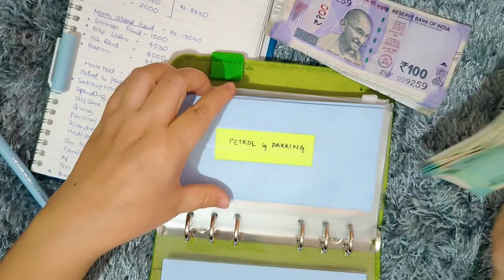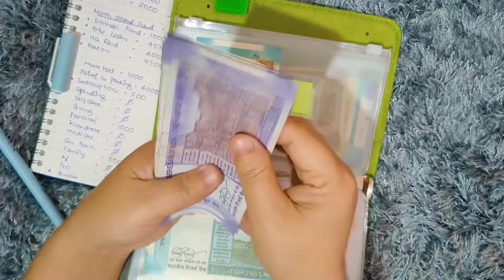March paycheck budget |Monthly budgeting| cash envelope stuffing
This is my March paycheck budget breakdown